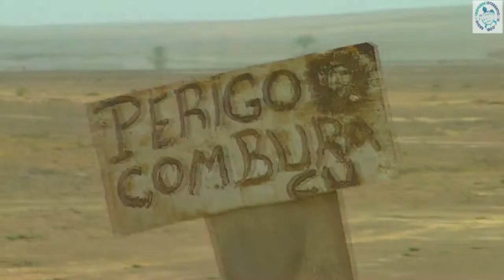Cabo Verde 1